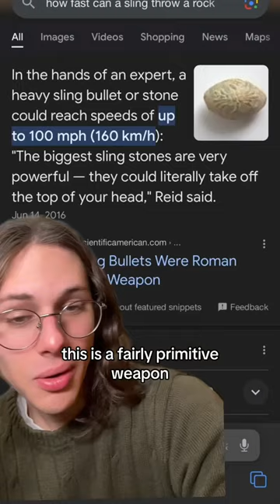DON’T use swords in D&D! Use these instead!